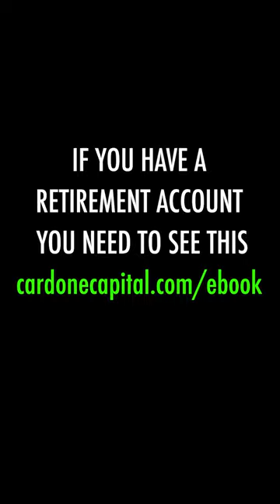If you have a retirement account you need to see this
Grant Cardone | If you have a retirement account you need to see this